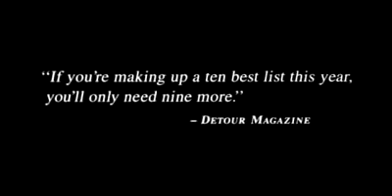Billy Elliot Trailer